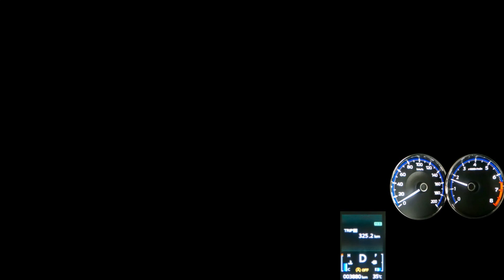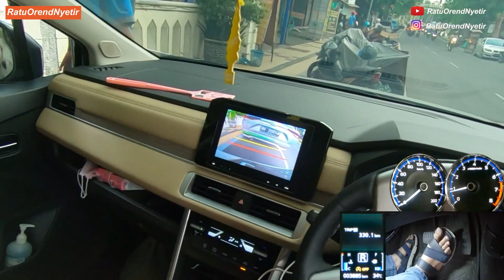#331 - MELINTASI PETROKIMIA GRESIK KOTA - XPANDER ULTIMATE CVT - POV DRIVING INDONESIA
Peralatan :

2022 Mitsubishi Xpander Ultimate CVT
Gopro Hero 7 Black
Ezviz S1c
BPRO AE3S

Kursus mengemudi RatuOrendNyetir
Surabaya, Jawa Timur, Indonesia